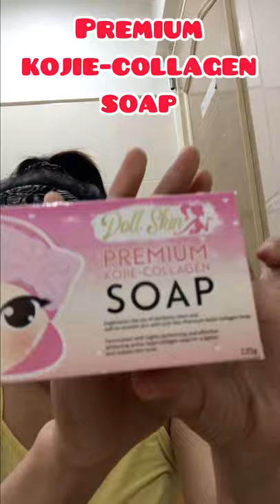DOLL SKIN REVITALIZE REVIEW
doll skin revitalize, skin care